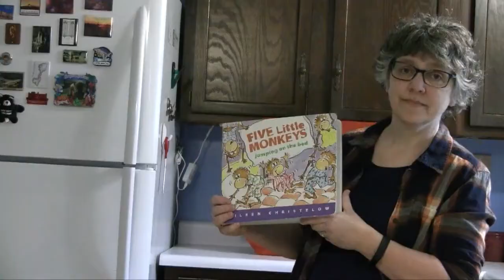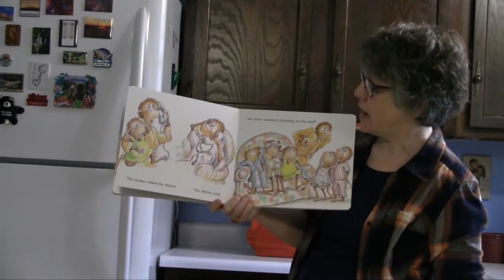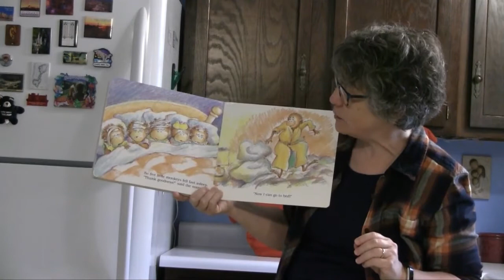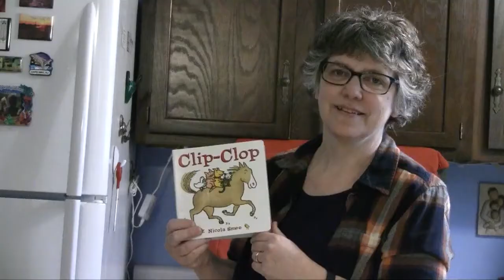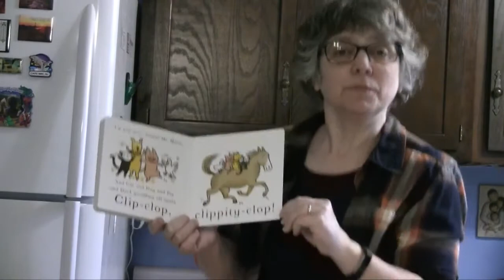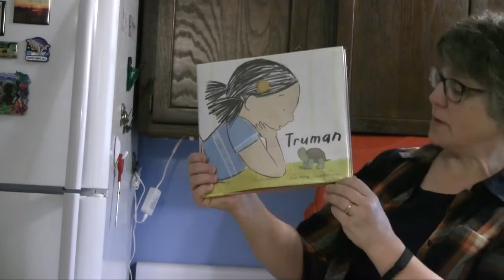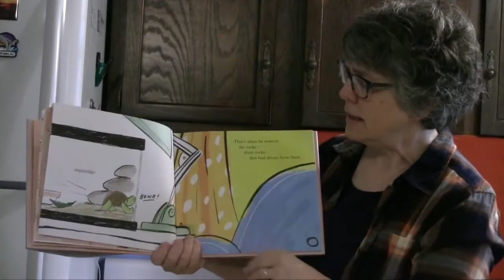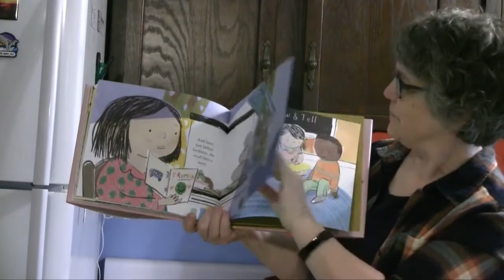Storytime with Miss Karen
Good sunny morning! What a great day for a storytime with Miss Karen, from Old Worthington Library!